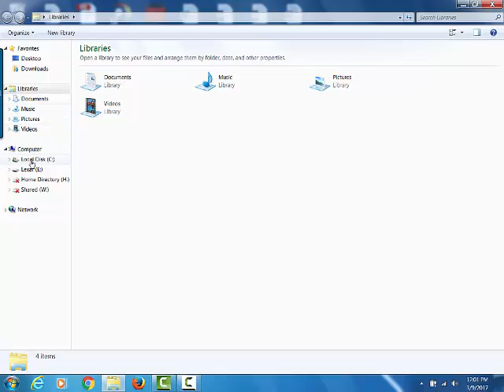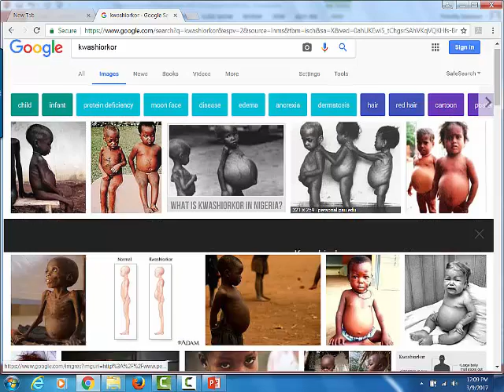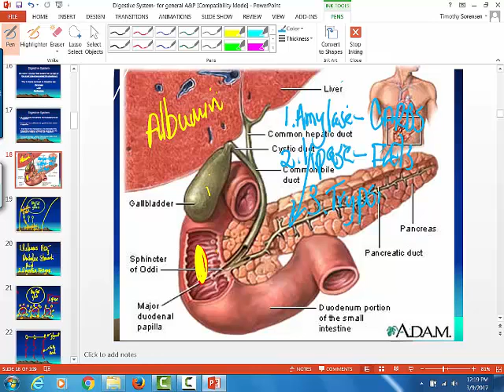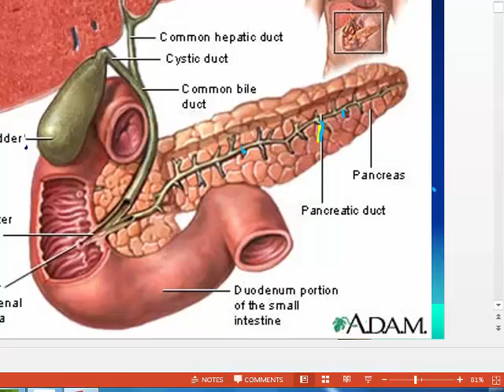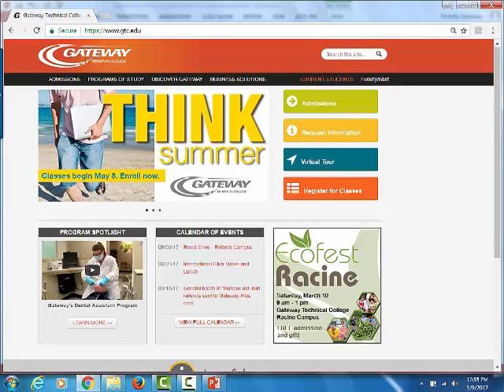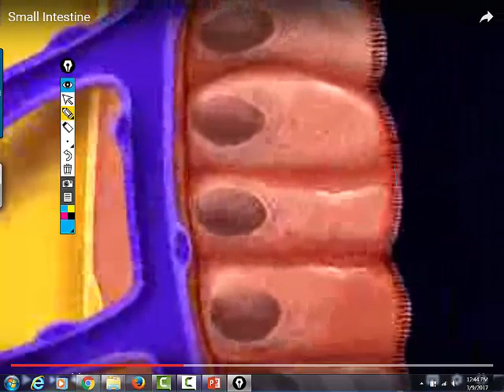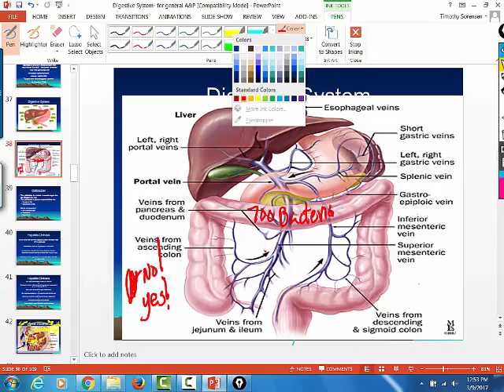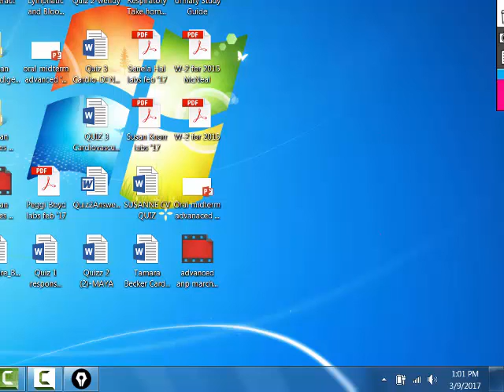General ANP March 9 part 2